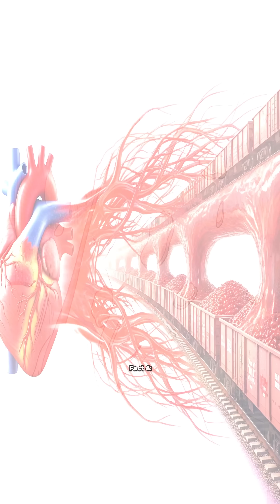5 Weird Human Facts You’ve Never Heard Before! 🧠💡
🧬 Your body does some strange and incredible things every day — and you probably don’t even notice!

In just 60 seconds, discover:
 • Your ears help you stay balanced 👂⚖️
 • Your tongue print is unique, like a fingerprint 👅🔍
 • You shed millions of skin cells daily 🧽
 • Your heart pumps enough blood to fill an oil tanker! ⛽❤️
 • Humans actually glow in the dark — just too dim to see 🌟🧍

🤯 The human body is full of bizarre science — and this is only part 3!